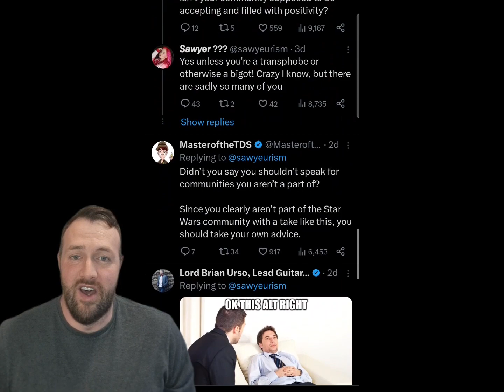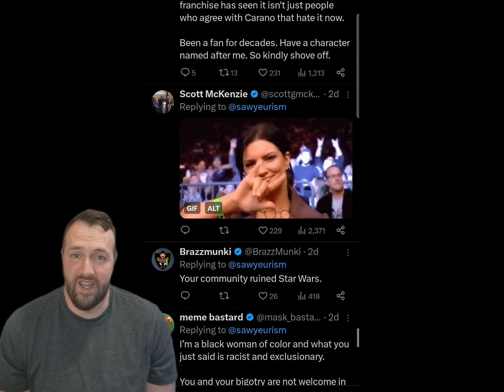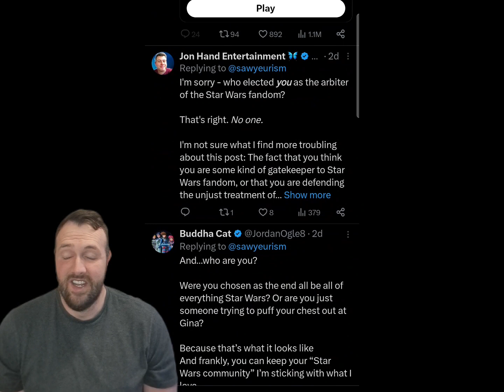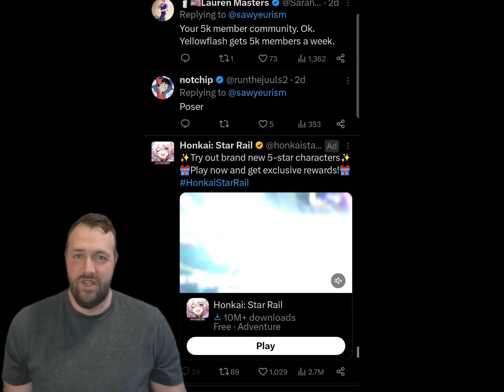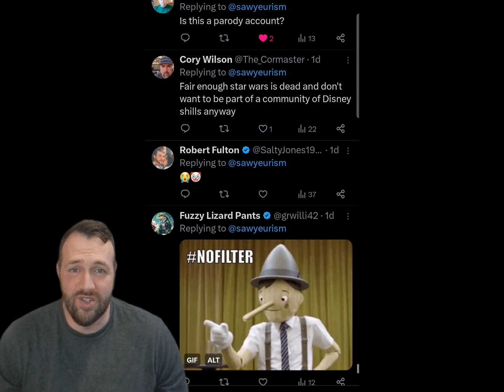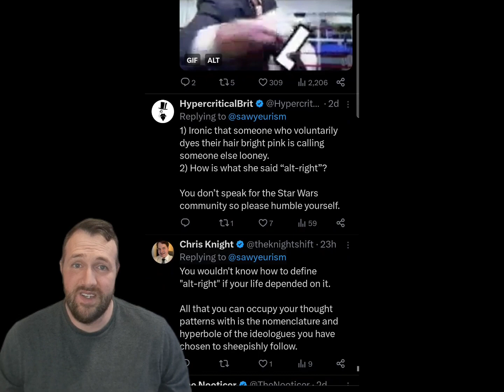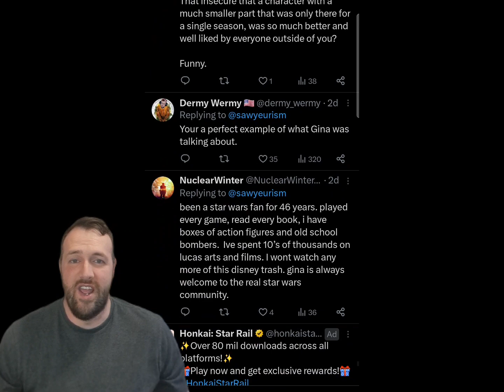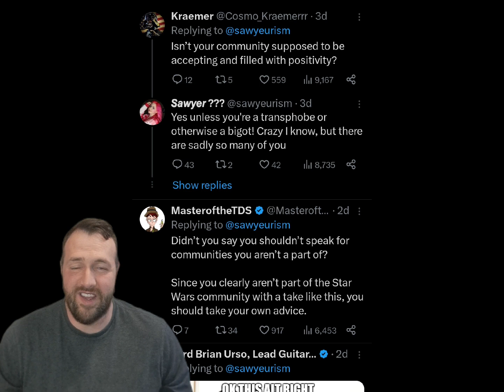Star Wars Girl Gets Destroyed By Real Fans